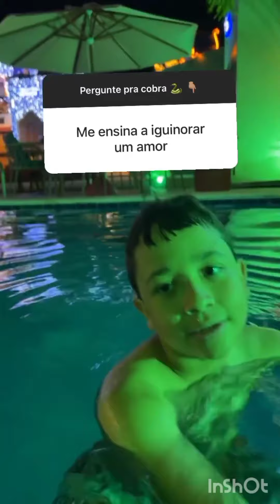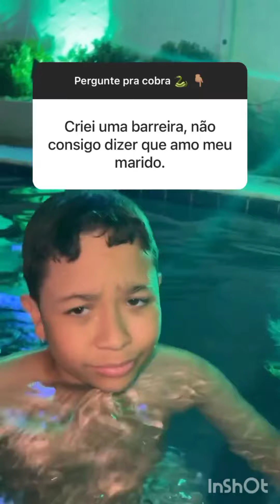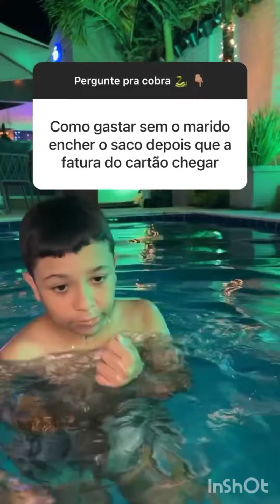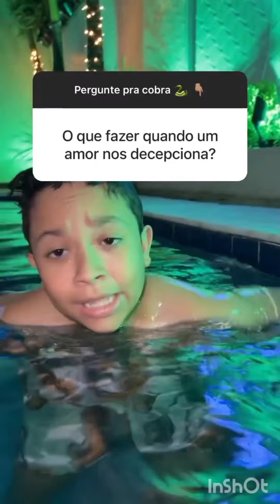Lucas Guimarães lança o conselhos amorosos para a cobrinha responder 😱